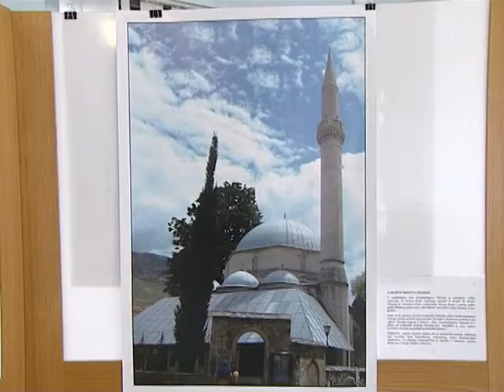Goražde -- Otvaranje međunarodne izložbe "Mostar -- dvadeset godina poslije", 02:15